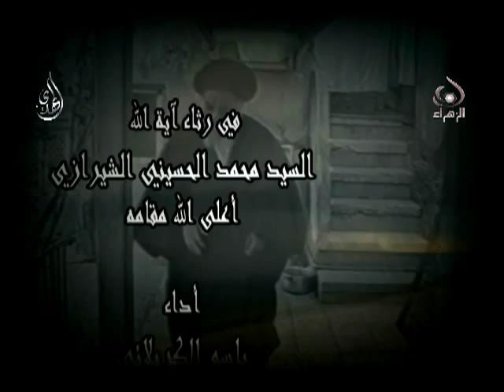رثاء للسيد محمد الحسيني الشيرازي - باسم الكربلائي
رثاء للمرجع اية الله العظمى السيد محمد الحسيني الشيرازي قدس سره
الرادود الحاج باسم الكربلائي